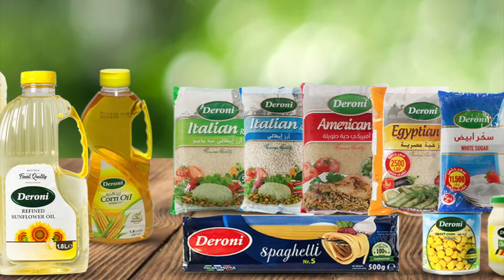Deroni's wide variety of tasty products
اختار ما تحتاجه من منتجات ديروني المتعدّدة والشهية، المصنعة والمحضرة بعناية فائقة، لتقدم لكم أشهى الأطباق بأفضل المكونات.

Choose what you need from @Deroni's wide variety of tasty products, prepared and packaged with care, allowing you to prepare the best dishes using the finest ingredients.